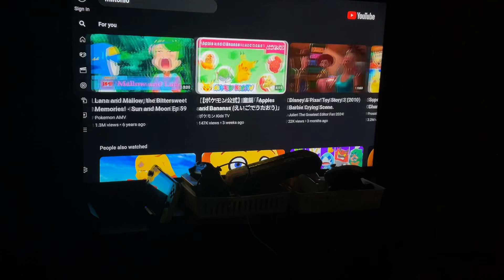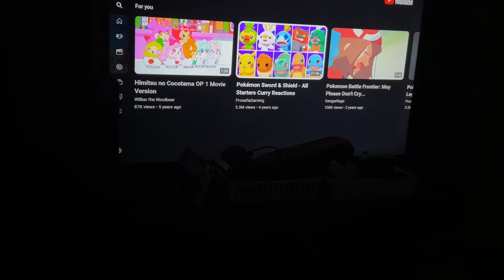The peeple on the sus (snogs for kisd)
Credit for the music: The Countdown Kids and The Little Kidz Band